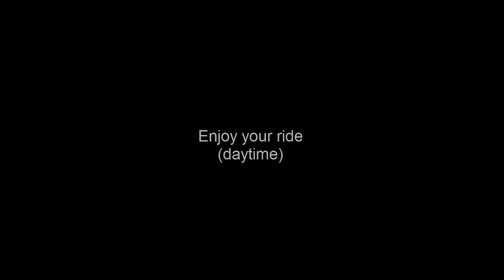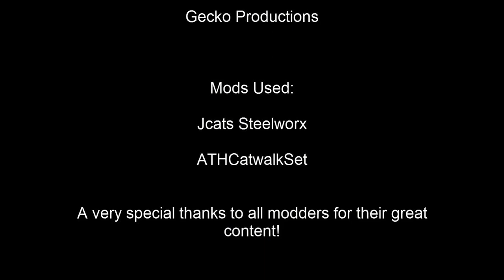RCT3 Knott's Berry Farm Silver Bullet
Roller Coaster Tycoon 3, Recreation of Silver Bullet a Inverted roller coaster at Knott's Berry Farm California, footage of both daytime and nite time, not the actual ride a video game recreation of a real roller coaster 3,125 Feet long, 55 mph, 146' Tall 105-Foot tall loop, mods used: ATHCatwalkSet and JCats Steelworx, Thanks for watching and visit my channel.